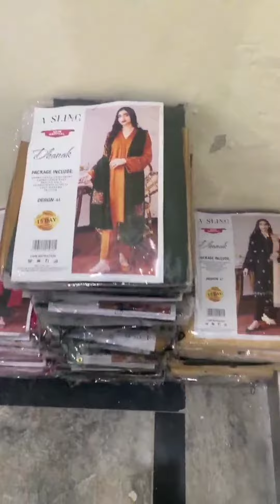Dyot stock ❤️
Dyot | 3 pc Dhanak | Casual Collection

Product Detail
• Shirt ( 2.5m ) :
   Front + Back  : Dyed Dhanak
• Sleeves ( 0.25m ) : Embroidered or plain ( see open pic )
• Duppatta ( 2.25m ) : Digital Printed Dhanak shawl
• Trouser ( 2.25m ) : Dyed Dhanak

Patch
     • According to open pictures